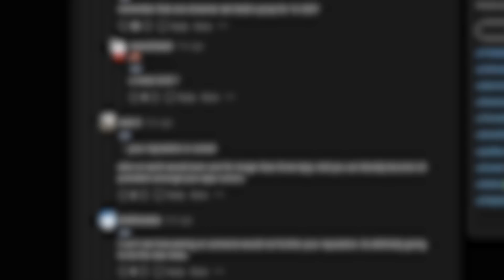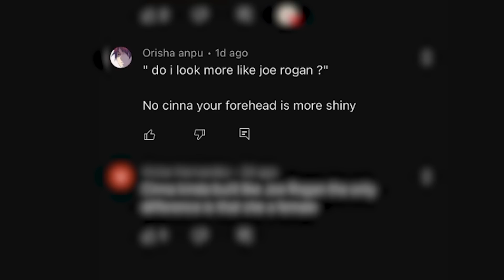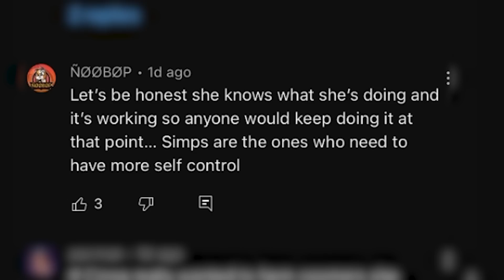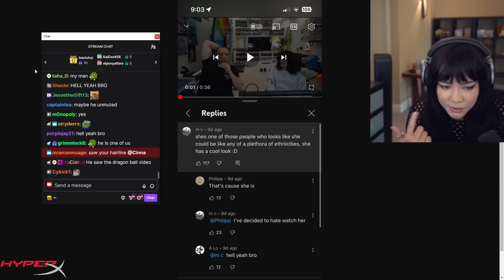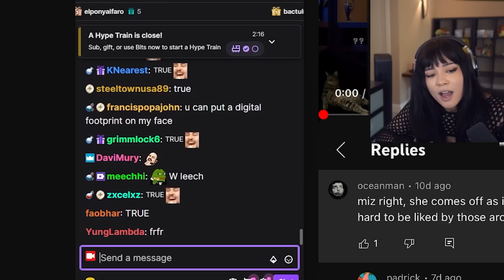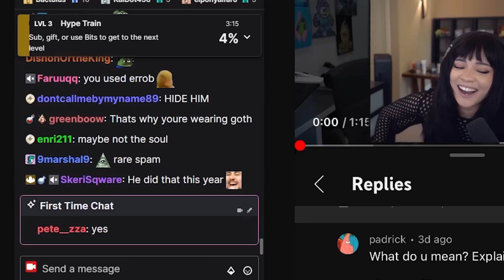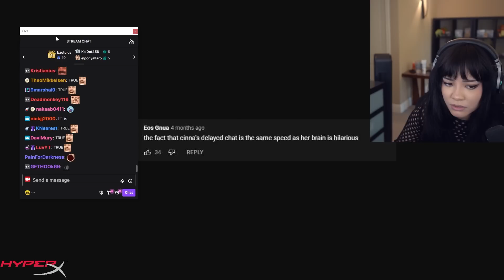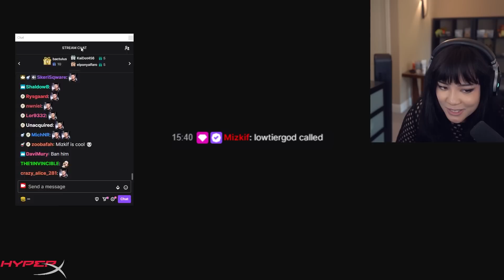I Confronted My Biggest Haters..